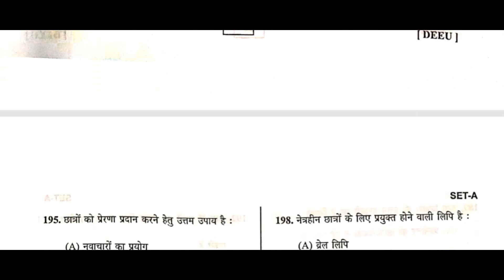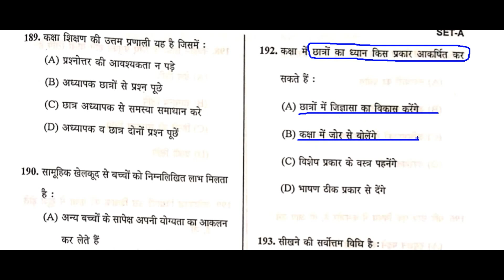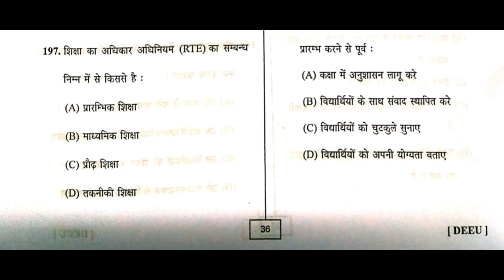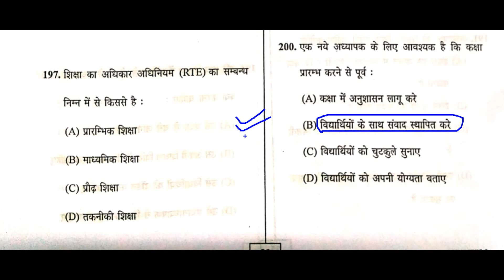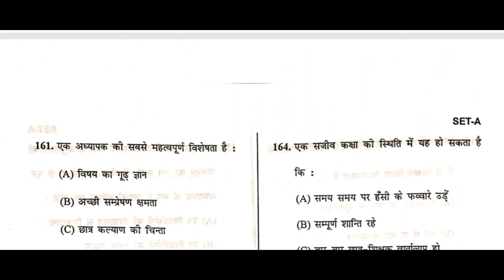उत्तराखंड D.El.Ed. entrance exam 2023 ऐसा था 2016 का sloved question paper Uttarakhand Deled Part 4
उत्तराखंड DElEd. entrance exam 2022 ऐसा था 2016 का question paper sloved uk

उत्तराखंड डी एल एड exam
उत्तराखंड deled entrance
उत्तराखंड deled entrance exam 2021
उत्तराखंड deled entrance exam 2021 syllabus
2021
uttarakhand d.el.ed paper
d.el.ed entrance exam question paper 2021
d.el.ed entrance exam question paper 2021 pdf
deled entrance exam 2022 sloved paper
deled entrance exam 2016 soul the paper
uttarakhand deled previous year slovde paper
uttarakhand deled old slovde paper
d.el.ed entrance exam question paper 2020
uttarakhand deled form 2022
d.el.ed pre entry test question paper 2020
uttarakhand deled previous year paper
uttarakhand d.el.ed entrance exam 2022
uttarakhand d.el.ed form 2022
uttarakhand deled merit
uttarakhand deled cutt off
uttarakhand deled ki taiyaari kaise kren
uttarakhand deled old paper
uttarakhand deled entrance exam 2022
uttarakhand d.el.ed form
deled exam date 2022
deled exam date 2022 mcq questions
deled exam date 2022 mcq questions and answers
uttarakhand deled entrance exam date 2022
उत्तराखंड डी एल एड परीक्षा 2022
uk deled entrance exam 2022
uk deled entrance exam syllabus 2020
deled old question paper
deled previous year question paper with answers
deled previous year question paper with answers entrance exam
deled previous year question paper with answers 2016
uttarakhand deled preparation 2022
uttarakhand d.el.ed paper
uttarakhand d.el.ed entrance exam question paper 2020
uttarakhand d.el.ed entrance exam question paper 2016

uttarakhand d.el.ed entrance exam old paper
uttarakhand d.el.ed entrance exam previous year question papers
uttarakhand d.el.ed waiting list
your selection sure new video
ganga prakash sir new video
uttarakhand deled entrance exam paper 2016
उत्तराखंड deled 2021
उत्तराखंड deled 2021 new syllabus
उत्तराखंड deled 2022 new syllabus
uttarakhand deled previous year solved question paper